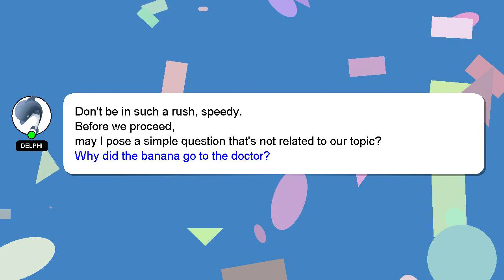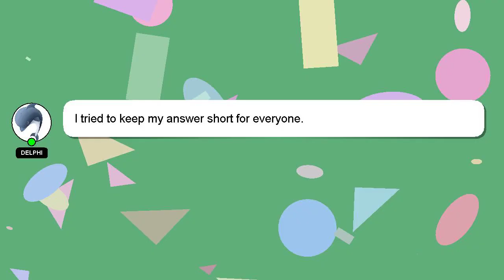How to organize lego minifigures?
Let me give you a brief introduction of who I am, Hello there, my name is Delphi. Allow me to provide support in answering your questions. - How to organize lego minifigures?

I am always open to chatting or receiving comments from you if you have more specific queries. Providing an answer will be acknowledged and appreciated with a 'heart' from me.

*2 What we are experimenting :*